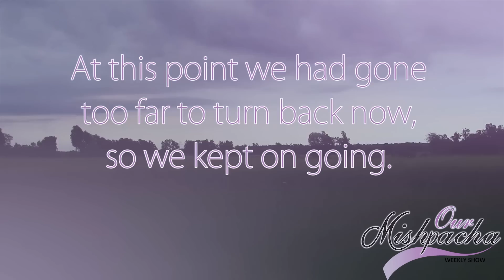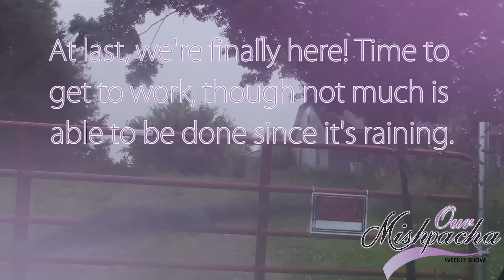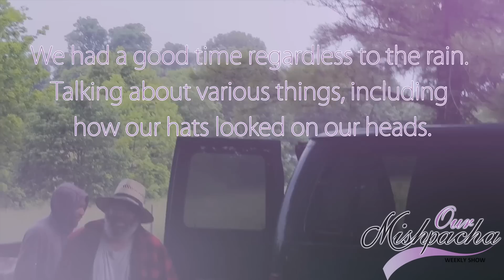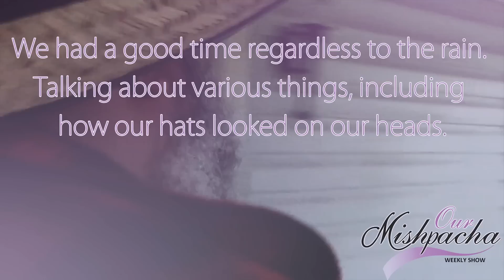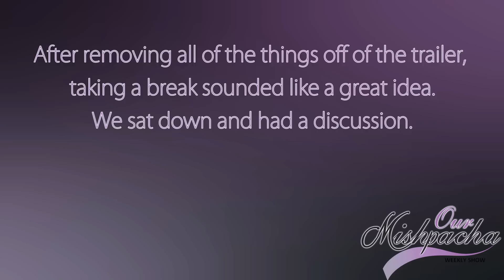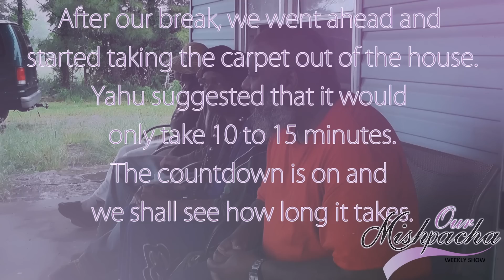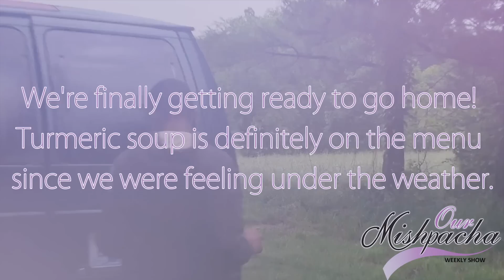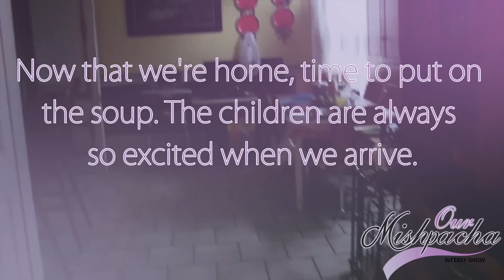Rainy Day working at the land. Having a real discussion about life being black in America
On this episode of Our Mishpacha, we drove a scenic route to our land to do some work. See what happens next during the peacefully scenic, Rainy Day.

Scenic Drive: 0:17 - 9:30
Getting Settled In: 10:00 - 16:20
Chat: 16:30 - 35:05
Finishing Up: 35:10 - 38:25

Shalom!